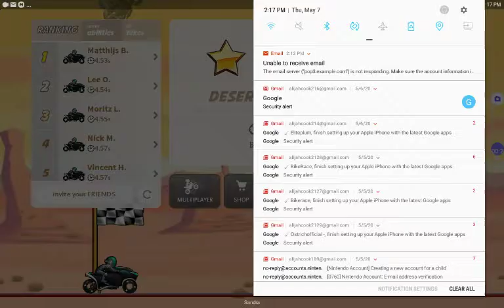Bike Race TFG:Hayden Collab Runsplay (Agile Soul,Thunder Phantom,AcrobatHog,Maniac,AWDavidson)